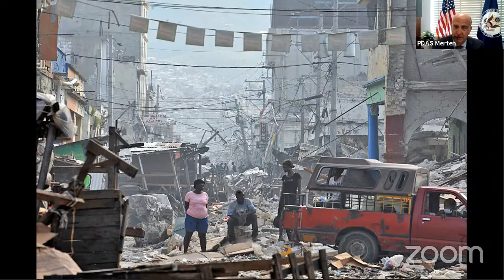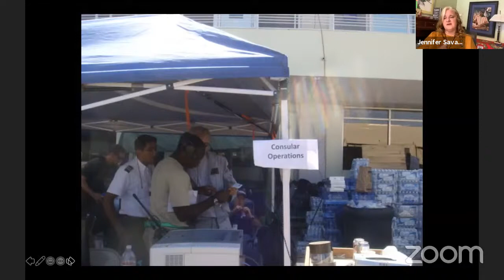Heroes of U.S. Diplomacy: Honoring Consular Officer 'Heroes Among Us'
On Foreign Affairs Day, the Heroes of U.S. Diplomacy initiative is proud to recognize Shannon Farrell, Dominic Randazzo, Roger Rigaud, and Jennifer Savage for their unwavering courage in advancing the Department of State’s mission following the 2010 earthquake in Haiti. They displayed relentless bravery and dedication in serving U.S. citizens who were affected and impacted by this tragedy. For weeks, they worked around the clock to assist in the massive consular operations that led to the safe evacuation of 16,200 U.S. citizens. They did extraordinary work in the most challenging circumstances, logistically and emotionally, to ensure that Americans and their families returned safely.
The Heroes of U.S. Diplomacy initiative highlights the stories of current Department of State professionals, alongside Heroes from our Department’s rich history, who have elevated U.S. diplomacy by displaying policy, intellectual, physical, or moral courage. and follow HeroesofUSDiplomacy on social media for more honoree highlights.